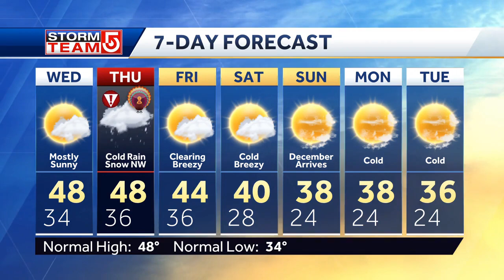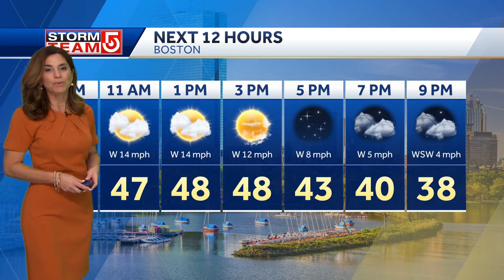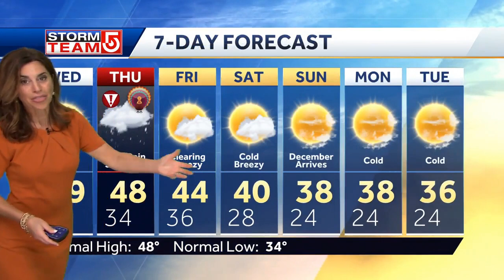Cindy Fitzgibbon 11/27/2024 WCVB 5 ABC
WCVB 5 ABC, Boston Massachusetts